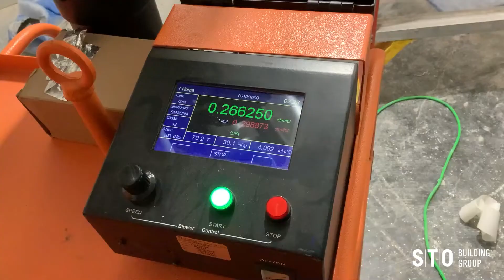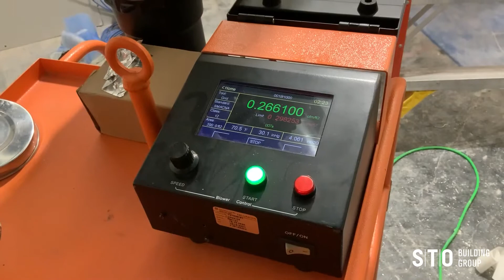Quality Spotlight: Air Duct Leak Testing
One of the biggest benefits of being part of the STOBG family is leveraging one another’s strengths. This month, our Quality360° team partnered with experienced life sciences builder and Structure Tone Boston superintendent, Jim Mulkern, to discuss best practices during one of the most critical processes of any lifesciences project—air duct leak testing. Thank you for sharing your expertise, Jim! WeBuildExcellence For more information about Quality360 at STOBG, check out